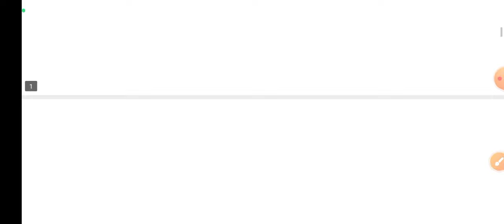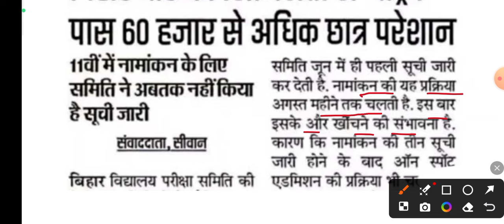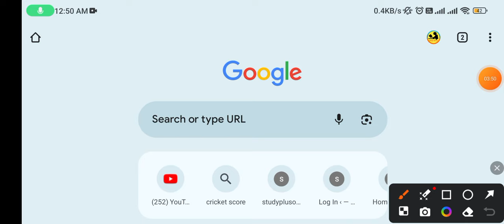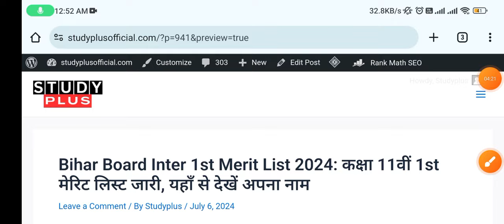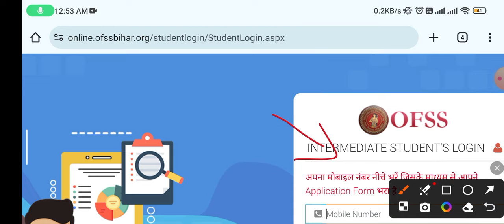Class 11th Merit List 2024 || Inter First Merit List 2024 || Interdiate Ka First Merit List 2024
11th admission 2024 bihar board first merit list
bihar board inter admission 2024 merit list kab aayega
inter 1st merit list 2024 kaise download kare
inter admission first merit list 2024
inter admission 2024 1st merit list
bihar board 11th admission kaise karaye